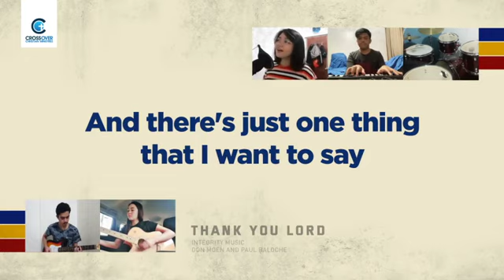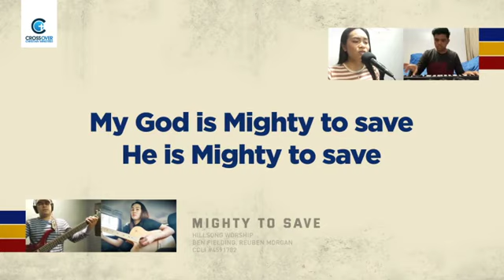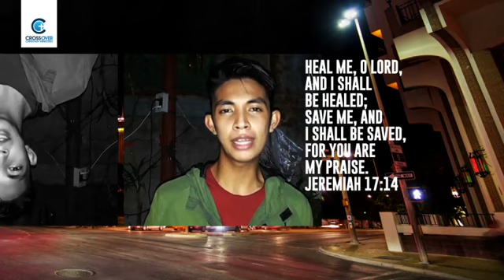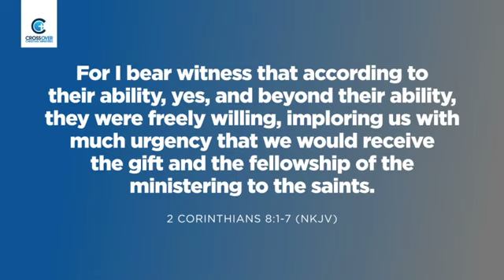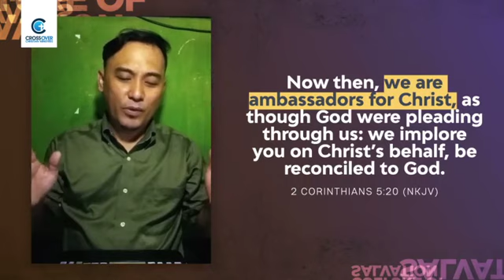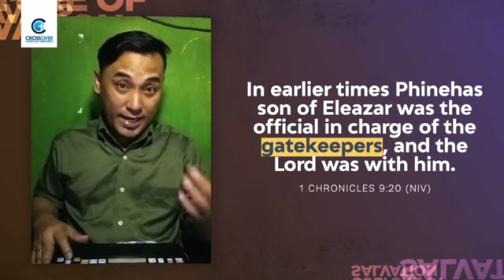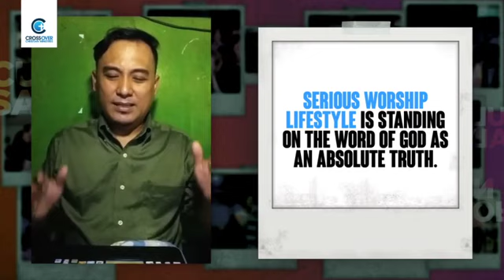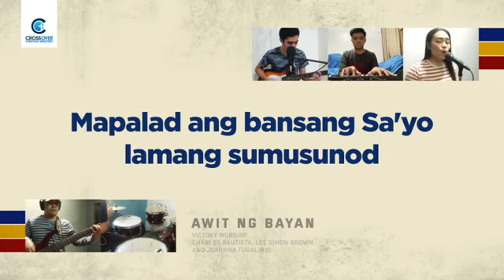Online Worship Service l May 24, 2020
Ptr. Harry Soriano